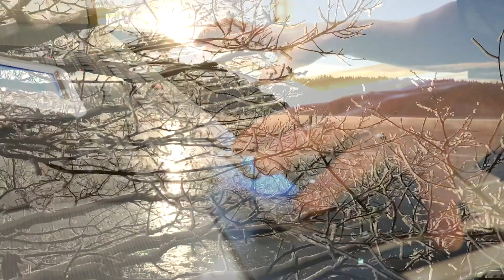J.KURTTI - Talvi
All Music & Video J.Kurtti